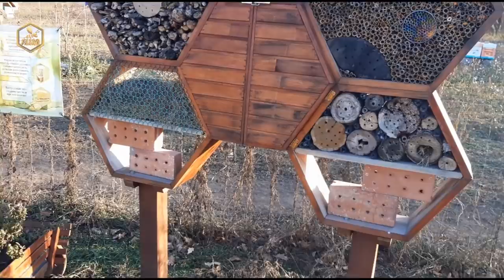Hotel "Bee Luxe"- Готель для диких бджіл / FABRO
Приємного перегляду!